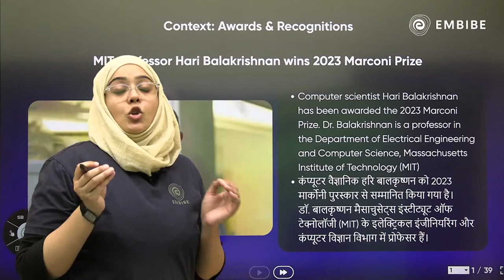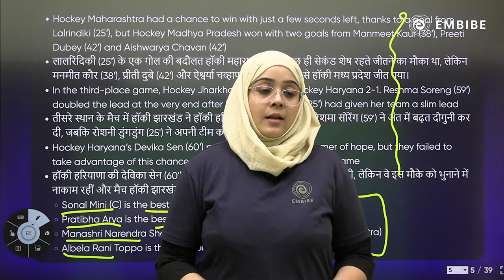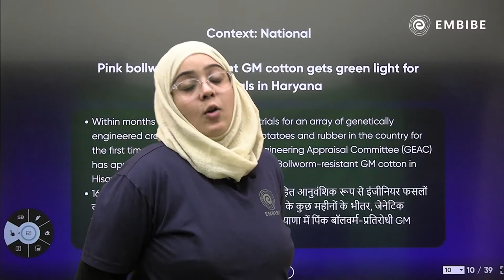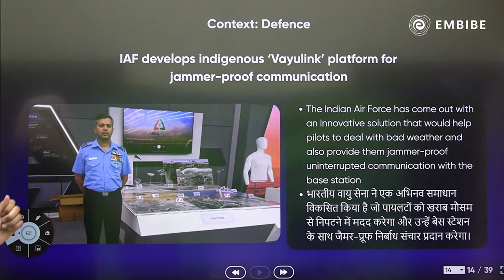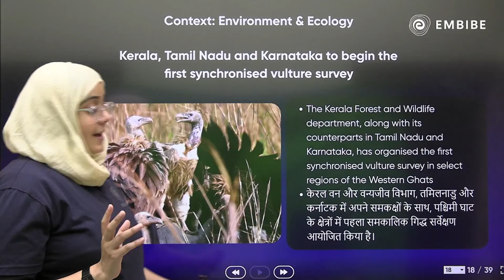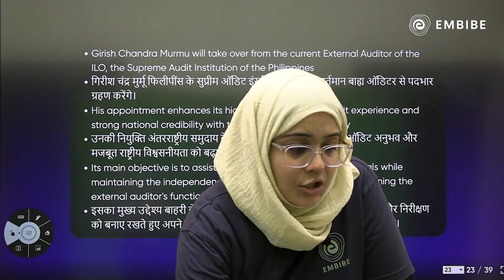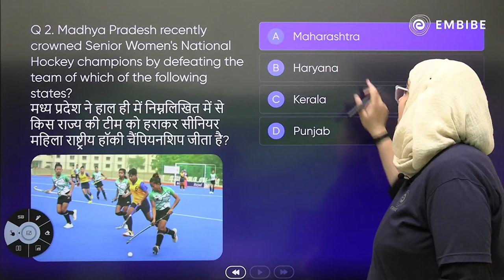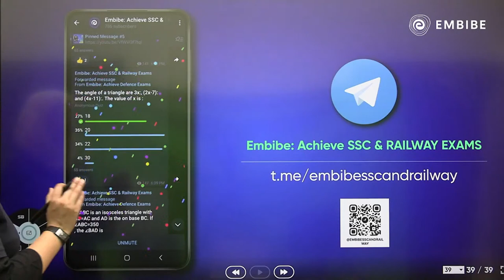1 March 2023 Current Affairs | Daily Current Affairs | Current Affairs Analysis | Afreen Azmat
This is a live session on "1 March 2023 Current Affairs" on SSC YT Channel. Afreen Ma'am will cover 1 March 2023, current affairs for SSC, and other competitive exams.